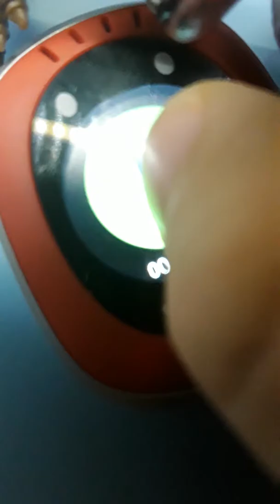Foxy and coca cola Part 1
FNAF 4 and 2